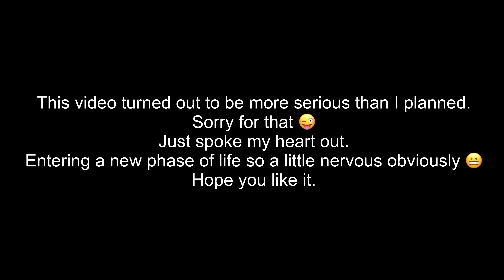MBBS | MS | MCH ✅ WHAT NEXT? (My Academic Journey as an Indian Doctor)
Speaking my heart about my journey through Premedical, MBBS, MS, MCH and becoming a plastic surgeon. The ups and downs. The challenges ahead. The struggle and achievements.

Timestamps -
0:00 Intro
1:04 MBBS
3:22 MS
6:07 MCH
8:19 What next?

Canon EOS M50 Mirrorless Camera (India) (US)
Rode NT USB mini microphone (India) (US)
Ring light with stand (India) (US)
Gorilla pod (India) (US)
Boya M1 lavalier microphone (India) (US)

I am a Plastic & Reconstructive Surgeon based at Chandigarh, India. I have always been a tech enthusiast and this channel is to share the tech I use as a doctor and how tech helps me be productive in Life! And I make videos about health awareness and vlogs!